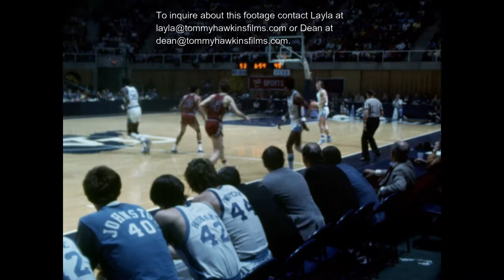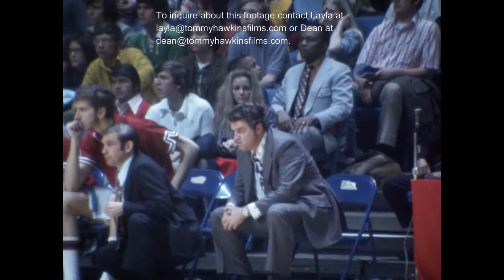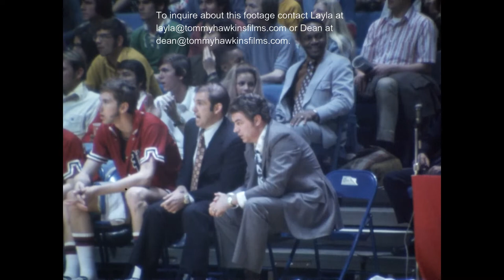1972 North Carolina vs Pennsylvania. Film shot from coaches advantage. B-Roll Footage.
TAX DEDUCTIBLE FUNDRAISER Please help us to continue transferring these rare 16mm film reels that cost us anywhere from $275 to $350 per reel depending on the size of the film reel. We use Yale Video and Transfer in Valencia, CA to transfer our footage. Ironically, the same company that shot this footage over fifty years ago. Any amount donated would be greatly appreciated! We thank you in advance for your support!